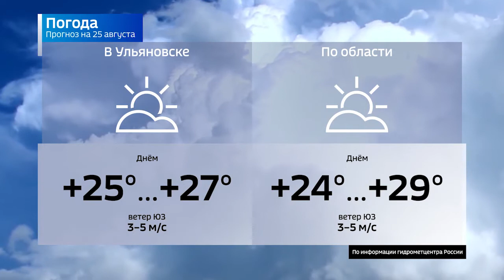Прогноз погоды на 25 августа